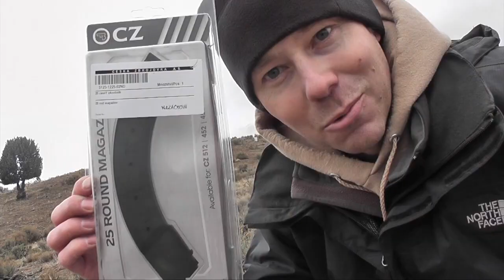270 Winchester M70 vs Milk Jug 1500 Yards - Jim Phillips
Congratulations to Jim Phillips of Payson, Utah on conquering the 1500 yard Milk Jug Challenge with his Pre 64 Factory Winchester Model 70 chambered in 270 Winchester.

Rifle Specs:
Pre 1964 Winchester Model 70 - 270 Winchester
Modified factory stock (bedded)
Aftermarket Phathom Muzzle Brake
Athlon Argos BTR 6-24 x 50 optics
Shooting 150 gr Honardy SST at 2995 FPS

Official MJC Rules:
1 - Distance must be verified by laser range finder, GPS or google earth and found to be clearly farther than the distance for the challenge that is being attempted.
2 - Each shooter has a maximum of 10 shots within 10 minutes. ABSOLUTELY NO SIGHTERS are allowed.  10 shots in 10 minutes is very generous in most cases.
3 - Shooters may attempt the challenge up to 3 times in a 24 hours period but must rest a minimum of 30 minutes between each attempt.

1.Attempts must be officiated by an LRSU official designated by Long Range Shooters of Utah, LLC.
2. Live attempts must be witnessed by 3 individuals (LRSU official included.)
3. Shooter has a maximum of 10 minutes to take their 10 shots. Time begins when the shooters name is called.
4. Upon confirmation by the official a successful shooter is presented with their LRSU Milk Jug Challenge Decal and is interviewed about their rifle, ammo, optics and experience shooting the challenge.  Video of each successful shooter's attempt is posted to the LRSU YouTube Channel and the Milk Jug Challenge  Roster (web address below.)

5. Separate challenges exist for 1000 yards, 1200 yards, 1500 yards and 1 Mile.